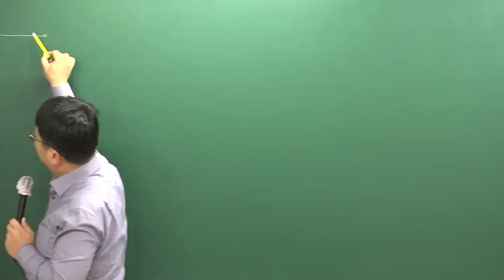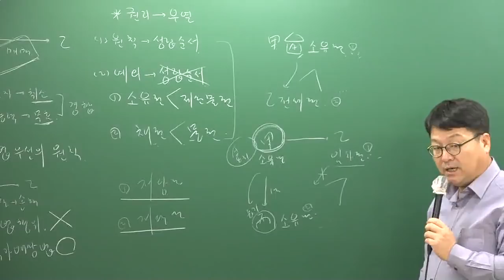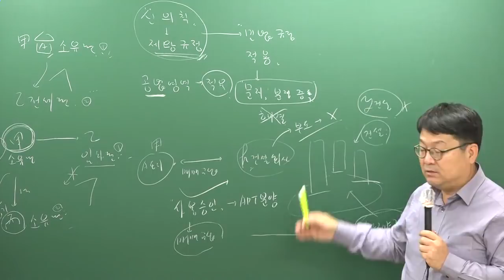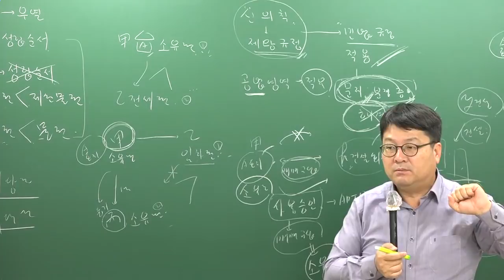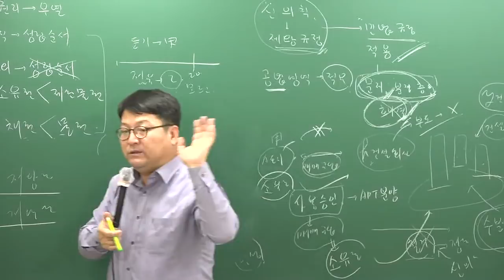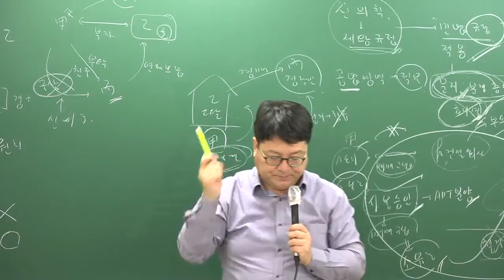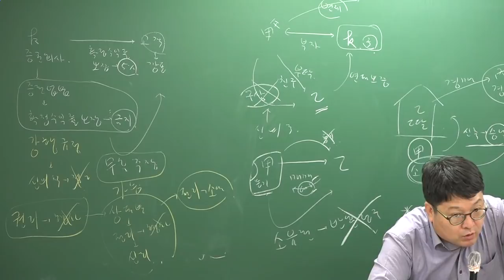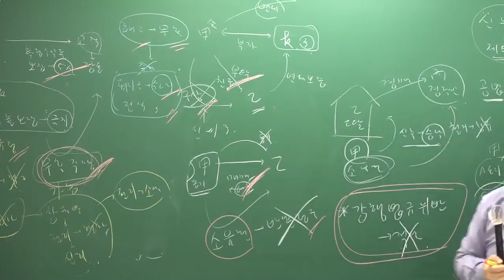[주전무] 2019년 주택관리사 민법 기본이론과정 11-4